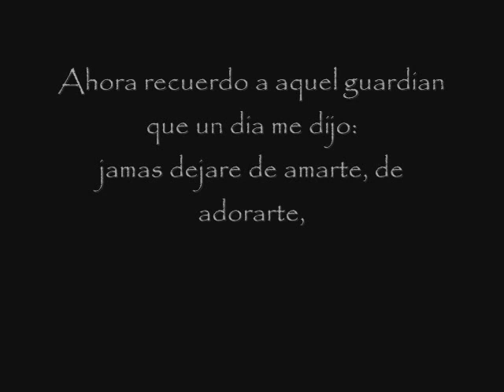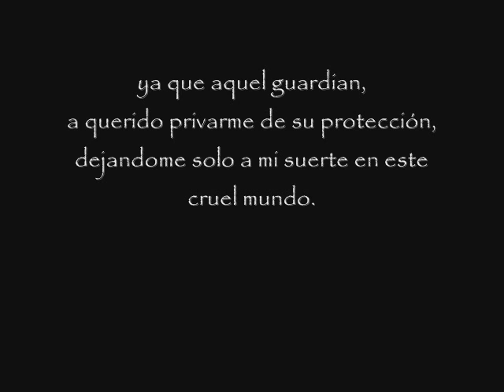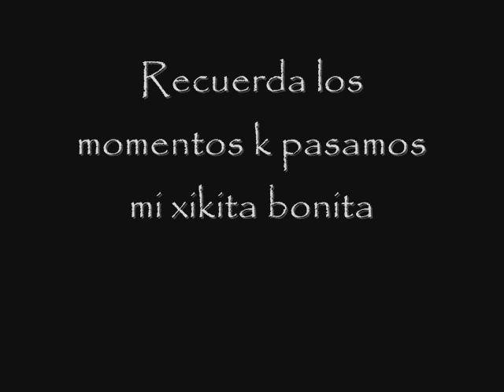cadaverica - fallin in the rain